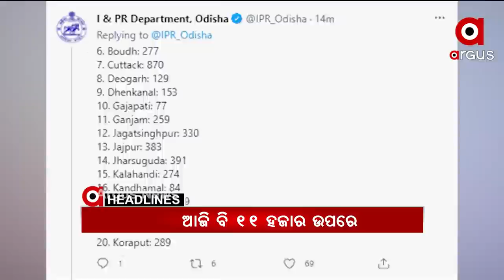Headlines 11AM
+ କରୋନା ଲଢେଇରେ ହରିଆଣାକୁ ଅକ୍ସିଜେନ ବଳ…
+ ଆଜି ବି 11 ହଜାର ଉପରେ...
+ ବିବାହ ପାଇଁ ଗଞ୍ଜାମରେ ନୂଆ ଗାଇଡଲାଇନ୍...
+ ଗଜପତି ଲୁହାଗୁଡି ସଙ୍ଗରୋଧ କେନ୍ଦ୍ରରୁ ପୁଣି ଦୁଇ ପ୍ରବାସୀ ଫେରାର...
+ ଆଜିଠୁ ପଶ୍ଚିମବଙ୍ଗ ସମ୍ପୂର୍ଣ୍ଣ ଲକଡାଉନ୍...
+ ସଟଡାଉନରେ ବେଧଡକ ଚାଲିଛି ଦେହ ବ୍ୟବସାୟ...
+ କରୋନା କାଳରେ ବ୍ରହ୍ମପୁରରୁ ଆସିଲା ଆଶ୍ବସ୍ତିକର ଖବର…
+ ରାଜ୍ୟରେ କାଳବୈଶାଖୀ ଜାରି...